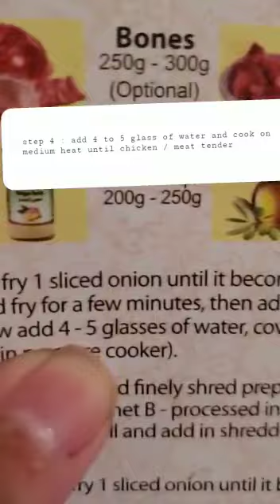Easiest way to cook chicken Haleem with Ready to Cook - Haleem recipe at home with mehran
Recipe

Heat half cup oil, fry 1 sliced onion for 5 minutes. Add ginger paste, garlic paste, meat/chicke  and bones (,bones r optional)  fry for 4-5 minutes. Then add Mehran Haleem Masala sachet and fry well. Now add soaked grain and pulses with 6-8 glasses of water, cover and cook on low heat for 5-6 hours or until meat and grain become tender

Garnishing:
Fry sliced onion until it turned golden brown
Lemon slices
Ginger julin cut
Green pepper cut
Corriander finely chopped
Mint minely chopped
Chat masala for taste

Hi everyone if you like the video feel free to subscribe to my channel hit the bell icon for more new vidoes updates , if you have any question let me know in a comment section down below,

qnuhamid